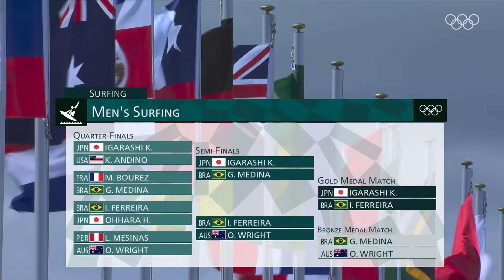Full Surfing Men's Bronze Medal Match | Tokyo Replays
Owen Wright (Australia) won a historic bronze at the Olympic Games in Tokyo. He defeated two-time world champion Gabriel Medina (Brazil) with a total score of 11.97.

The Tokyo 2020 Olympic Summer Games took place in Japan, from July 23, 2021 to August 8, 2021.